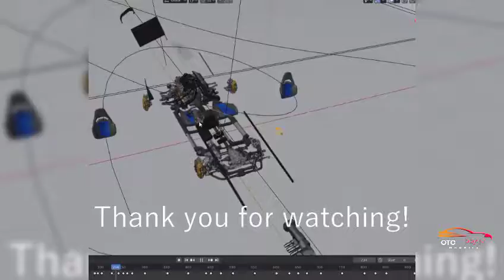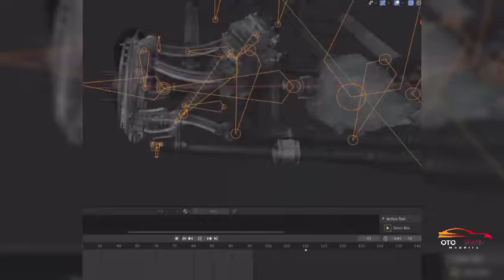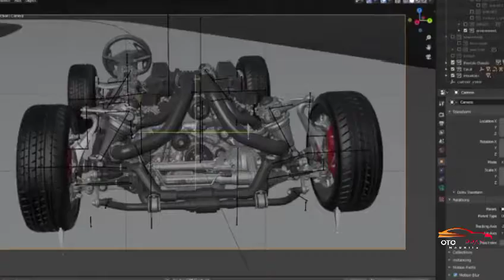3D DESIGN CHASIS